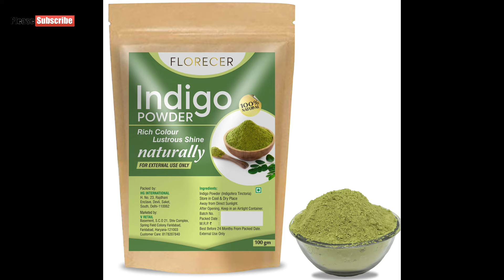hair colour natural way at home